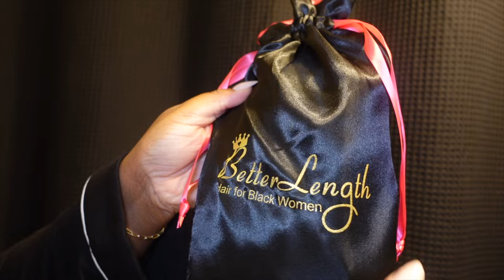CLIP INS INSTALL | Kinky Straight + Better Length Hair | Aiyanna Bree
H A I R
Kinky Straight - 14 inch - Jet black
F A Q
28 years old - Connecticut - AVEDA/UCONN Alumni
Licensed New York Cosmetologist